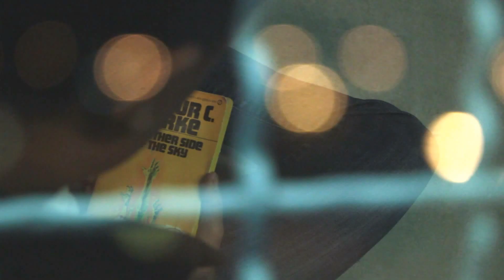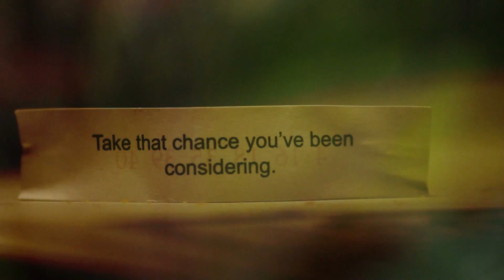Awakening - Call of the Stars VOL. I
An Arthur C. Clarke Adaption
Edited by: Willard Blaque
Produced by: Lesetja Mohlabane & Teddy Thunderbolt